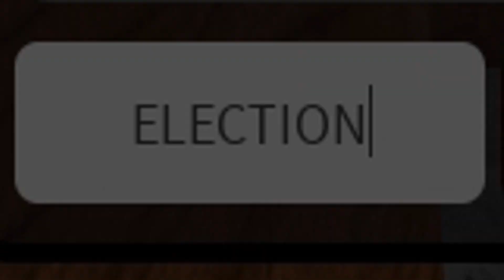✅2 NEW CODES✅4 WORKING CODES for 👊DA HOOD 👊 +1 M $ Free 👊 Roblox 2024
👊👊 DA HOOD 👊👊

CODES in this video:

ELECTION – Redeem code for free rewards (NEW)
NOV24 – Redeem code for free rewards (NEW)
HALLOWEEN2024 — Redeem: 500k Cash
DACARNIVAL — Reward: 400k Cash